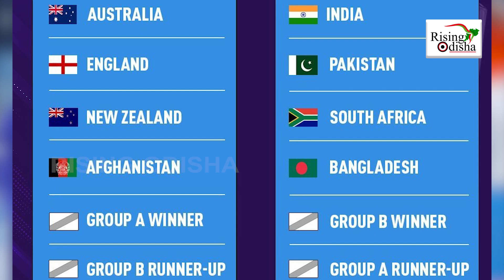Bumrah and Harshal Return As Team India Squad for T20 World Cup 2022 Announced Today | Cricket News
Team India squad announced for T20 world cup 2022. Know who all are in and who is out.